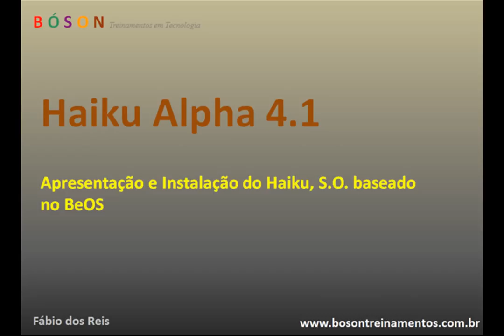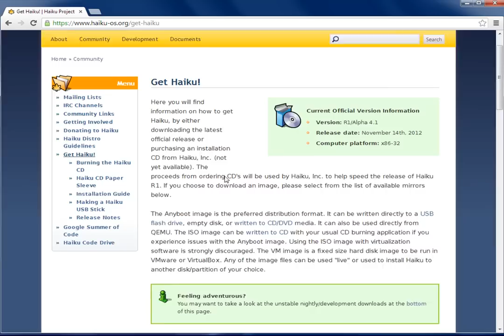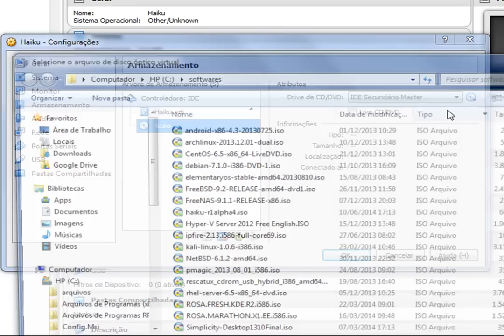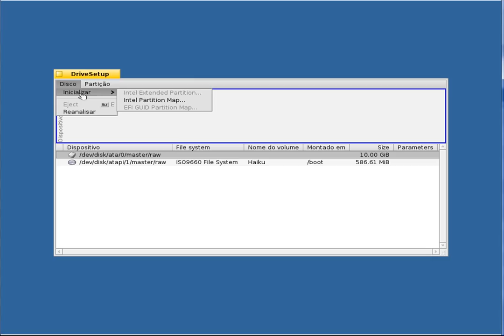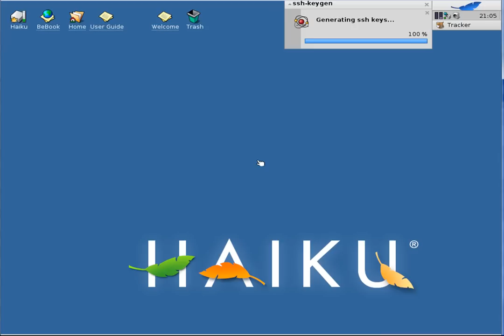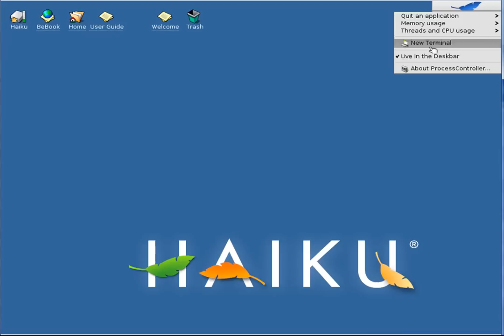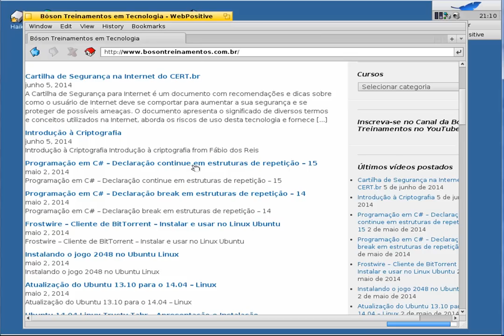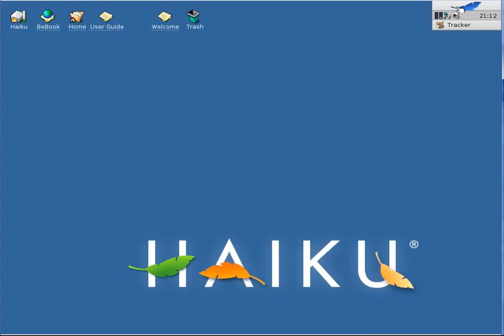Haiku - Sistema Operacional baseado no BeOS - Apresentação e Instalação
Vamos Conhecer e instalar o Sistema Operacional Haiku
O haiku é um sistema operacional open-source baseado no antigo sistema BeOS. É suportado pela companhia Haiku Inc., de Nova York., e tem como objetivo o uso em Desktops.

O Antigo sistema BeOS (e a empresa que o produzia) foram adquiridos pela Palm em 2001 e então descontinuados.
O BeOS era um sistema para plataforma multimídia e era um competidor do Mac OS e Windows.

Contribua com a Bóson Treinamentos!:
Clube de Contribuições do Catarse: